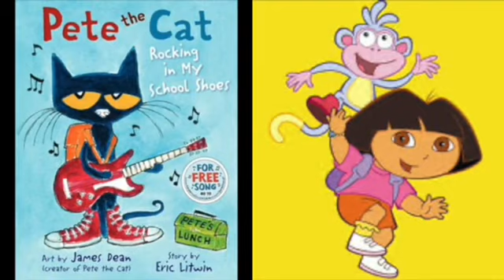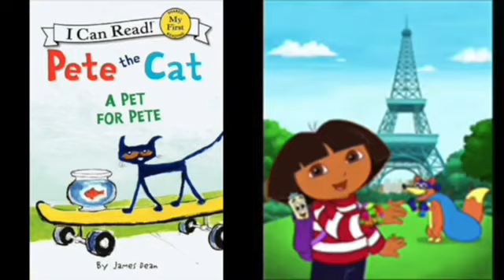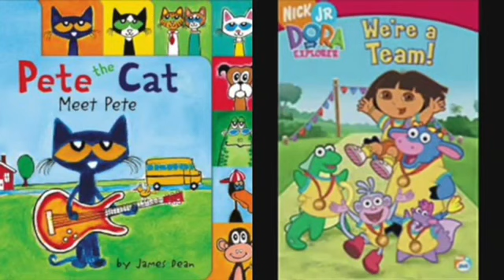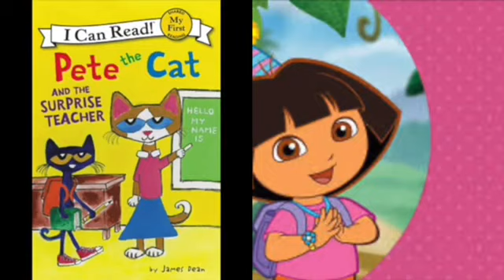MERGED - Pete The Cat and Dora The Explorer Sugar